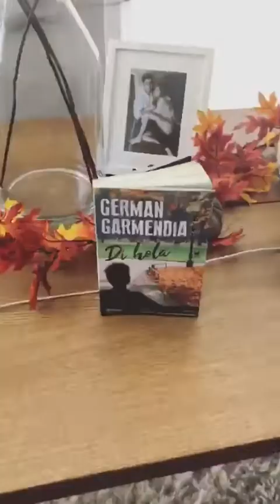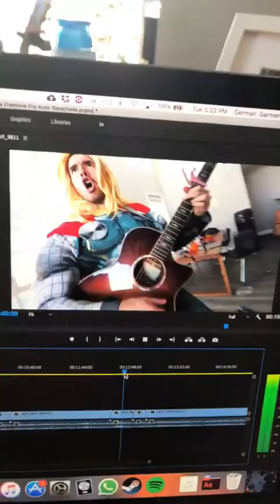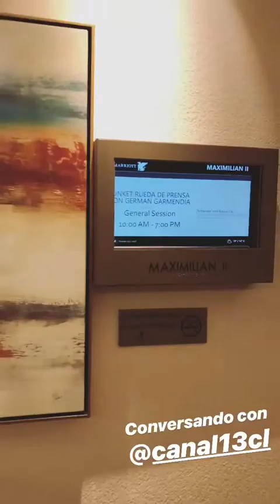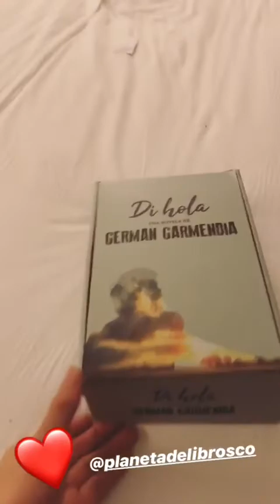GERMAN GARMENDIA @GERMANGARMENDIA INSTAGRAM STORIES COMPILATION 21 DE OCTUBRE DEL 2018